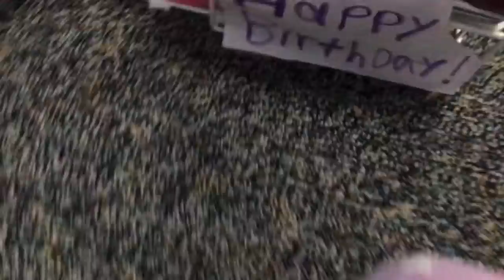Molly’s surprise birthday party